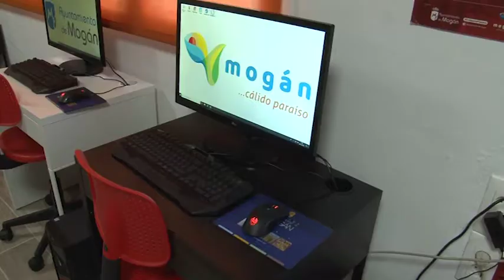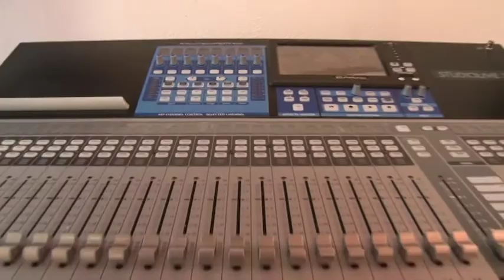181129 MOGAN AL DIA PGM30 Entrevista Luis Becerra Centro Joven Mogan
Entrevista Luis Becerra Centro Joven Mogan